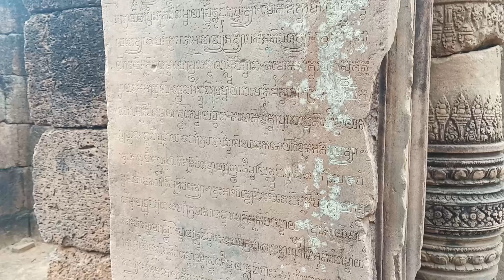ប្រាសាទបន្ទាយស្រី, ក្បាច់គ្មានគូរប្រៀប, ปราสาทบันทายสรี, Bantay Srei temple, MORODOK KHMER ANGKOR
ប្រាសាទបន្ទាយស្រីBantay Srei Temple ปราสาทบันทายสรี เป็นปราสาทก่อสร้างจากหินทรายสรีชมพู่กับหินแลงและอิฐ .และ มีปรางค์สามยอดเปิดประตูไปหาทิศตะวันออก มีห้องสมุดหกหลัง สองหลังเปิดประตูไปทิศตะวันตก สองประตูด้านขวามือเปิดประตูไปทิศเหนือและอีกสองประตูด้านซ้ายมือเปิดประตูไปทิศใต้ ปราสาทบันทายสรีมีกำแพงอยู่ล้อมรอบสามชั้นๆหนึ่งก่อสร้างจากอิฐอีกสองชั้นสร้างจากหินแลงมีโคปุร:สี่ชั้นสร้างจากหินทรายสีชมพู่ประดับไปด้วยลวดลายศิลปะอันสวยสุดงดงาม บางและลึกเหมือนกับใบตอง .ปราสาทบันทายสรีสถาปนาในรัชสมัยพระเจ้าราเชนทรวรมันที่2กับพระเจ้าชัยวรมันที่5 แต่ว่าผู้จัดสร้างคือราชคุรุชื่อ ญัลญ:วรห: เพื่ออุทิศถวายแด่เทพเจ้าในศาสนาฮินดูนิกายพระอิศวร ในครึ่งศตวรรษที่10.ซึ่งมีรูปแบบศิลปะ บันทายสรี เป็นปราสาทสวยที่สุดในยุคนั้น
ตั้งอยู่ที่หมู่บ้านบันทายสรีตำบลขะนาร์สันดายอำเภอบันทายสรีจังหวัดเสียมเรียบประเทศกัมพูชา ชาติ ศาสน์ กษัตริย์
MORODOK KHMER ANGKOR